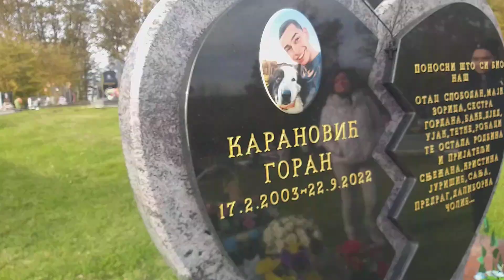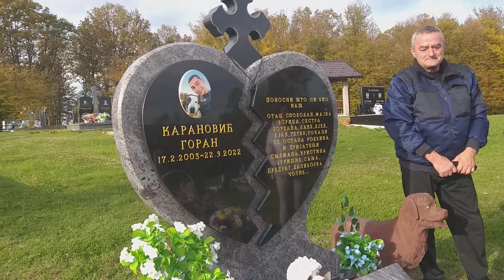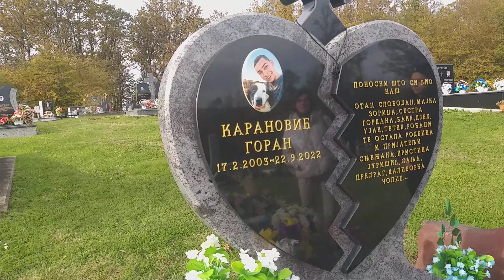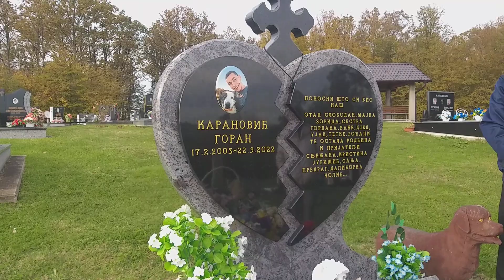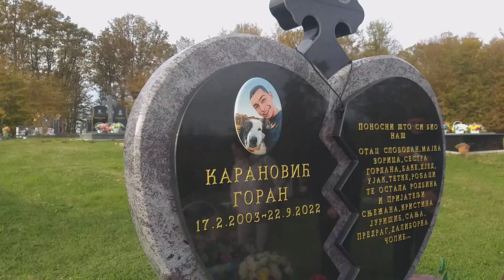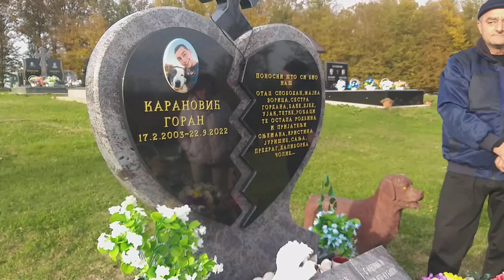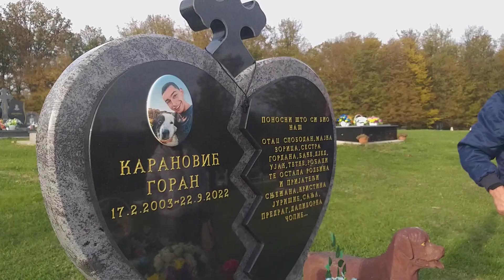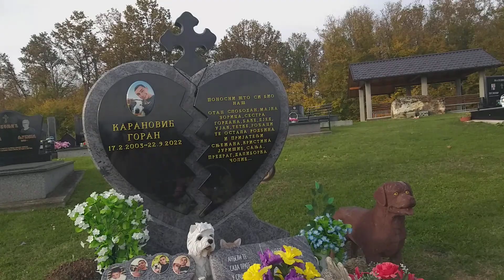POSJETILA SAM POSLJEDNJE POČIVALIŠTE DJEČAKA GORANA KARANOVIĆA